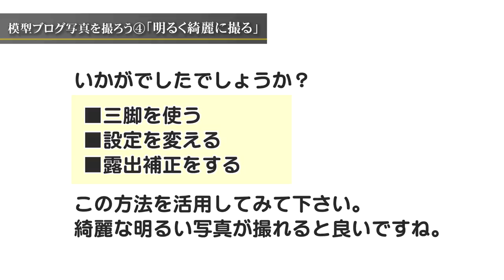模型ブログ写真を撮ろう Part.4 「明るく綺麗に撮る」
Part.4はカメラの使い方です。
古いコンパクトデジカメ（SONY　DSC-T70）ですが、設定を少し変更すれば十分綺麗で明るい画像を撮影できますよ。
その方法をご紹介します。